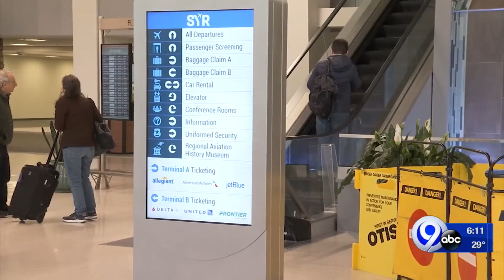Passenger traffic at Syracuse Airport jumps